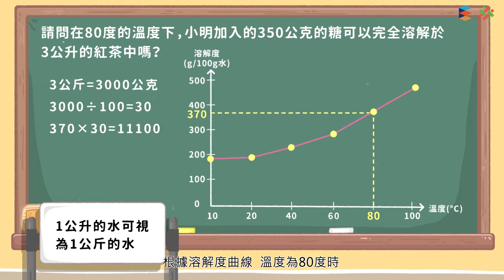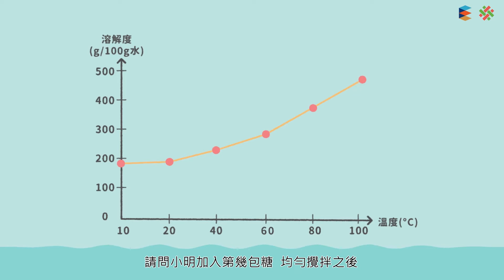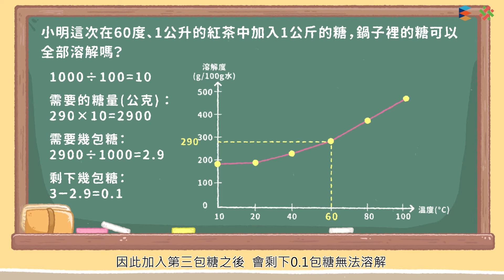108新課綱｜八上理化｜【解題】溶解度